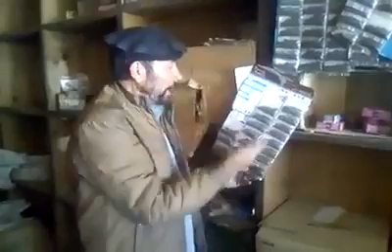Munawar Shaho Dukana Hr kyg Mlw boi | New Khowar Comedy 2019 | PTV CHITRAL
Follow on Instagram: @ptvchitral